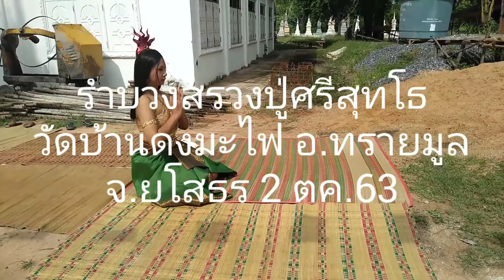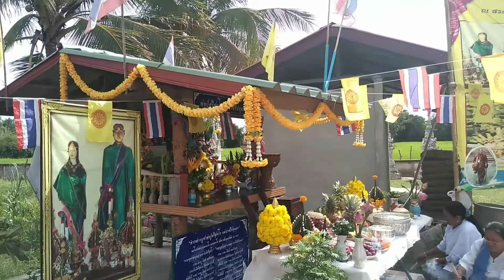รำบวงสรวงปู่ศรีสุทโธ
วัดบ้านดงมะไฟ อ.ทรายมูล จ.ยโสธร 2 ตุลาคม 2563